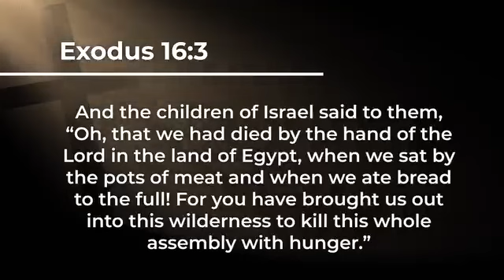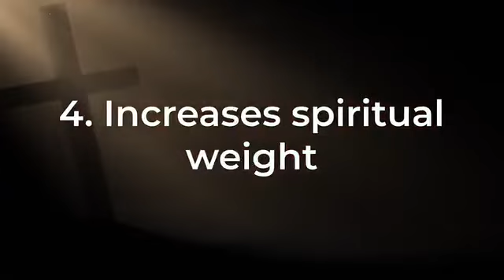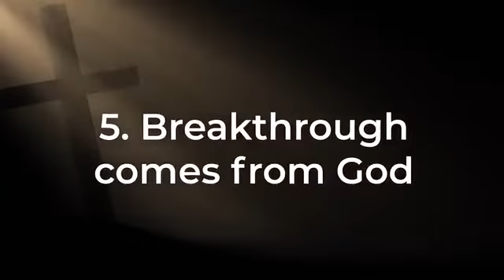5 REASONS TO FAST